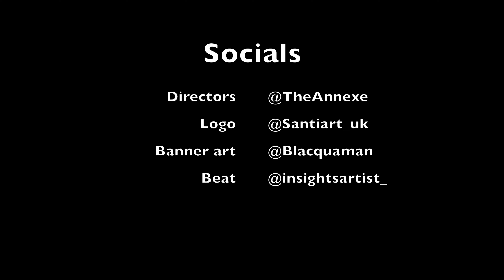2021 Dark Horse ‼️‼️‼️SV - Next Up Reaction